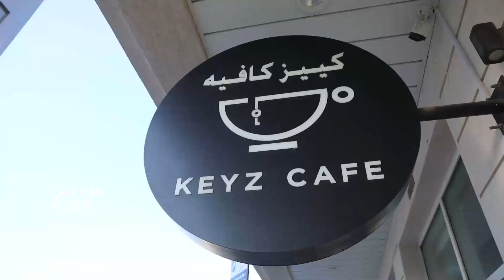Self-Advocate, Hajer Ali Al Ali, UAE